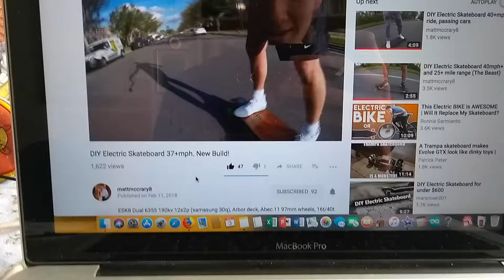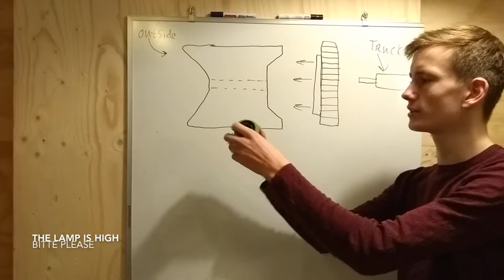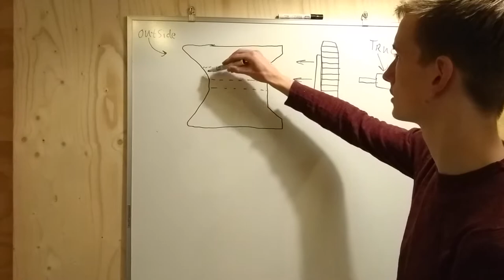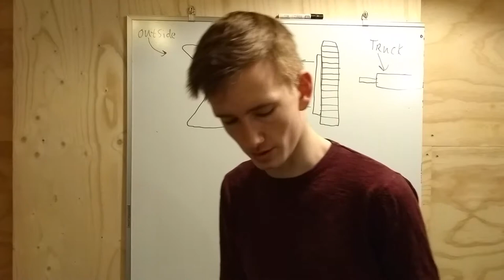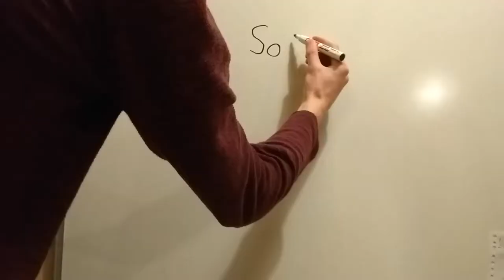CHEAP selfmade electric skateboard PART 1: MECHANICAL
This is part 1 of the series about how I build my first electric skateboard.